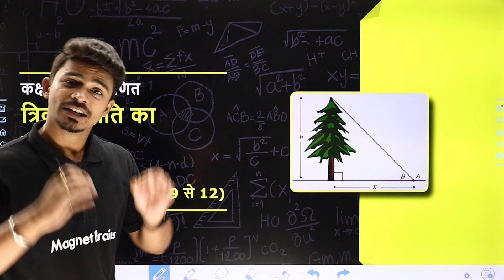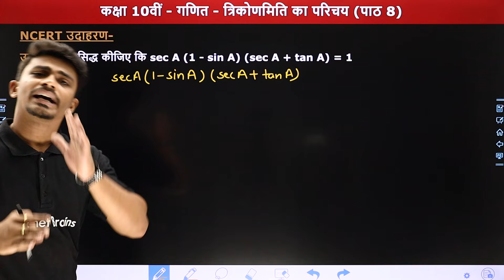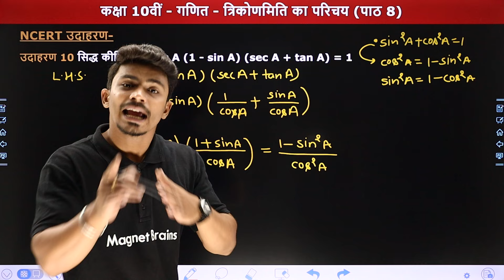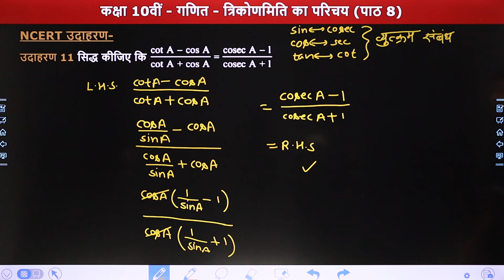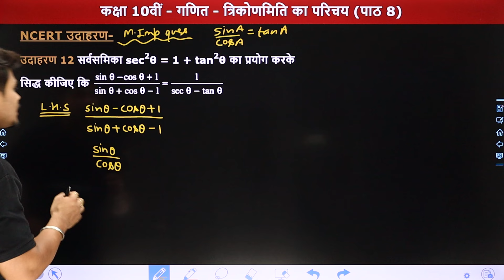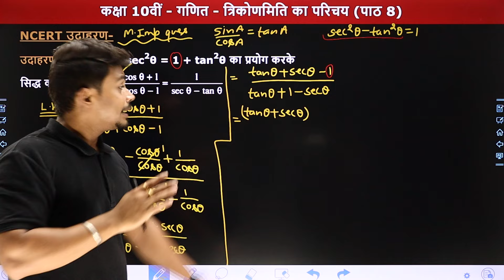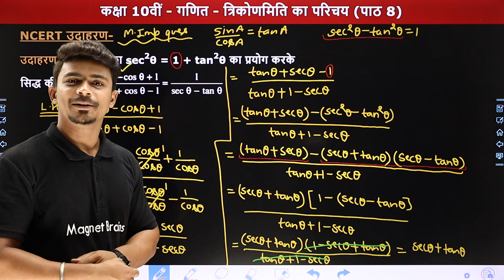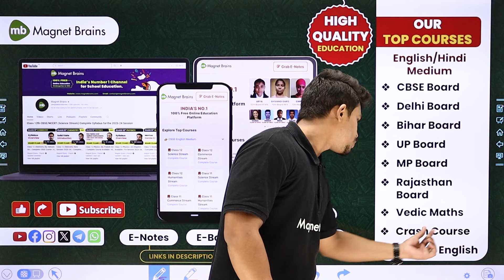त्रिकोणमिति का परिचय (Trikonamiti Ka Parichay) - NCERT उदाहरण (9 से 12) | Class 10 Maths Chapter 8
✔️ Class: 10th
✔️ Subject: Maths / गणित
✔️ Chapter Name: Introduction to Trigonometry in hindi /त्रिकोणमिति का परिचय (Chapter 8)
✔️ Topic Name: NCERT उदाहरण (9 से 12)
✔️ Topics Covered In This Video (By Sourabh Sir): इस वीडियो में "सौरभ सर" कक्षा 10वीं "गणित" के अध्याय  "Introduction to Trigonometry /त्रिकोणमिति का परिचय" के "NCERT उदाहरण (9 से 12)" पढ़ायेंगे। यह वीडियो विद्यार्थियों को इस अध्याय के टॉपिक समझने में बेहतर मदद करेगा एवं  विद्यार्थियों को उनके के विषय "गणित" में बेहतर परिणाम प्राप्त करने में मदद करेगा।
00:00:00 Topic Overview
00:02:04 उदाहरण 9
00:05:48 उदाहरण 10
00:10:54 उदाहरण 11
00:14:26 उदाहरण 12
00:29:22 Website Overview

त्रिकोणमिति का परिचय class 10
त्रिकोणमिति 10 वीं कक्षा solution
त्रिकोणमिति 10 वीं कक्षा 8 example 9
त्रिकोणमिति परिचय class 10 chapter 8
त्रिकोणमिति 10 वीं कक्षा example 10
त्रिकोणमिति के सभी सूत्र ncert example
trigonometry class 10 ncert examples
त्रिकोणमिति का परिचय सूत्र